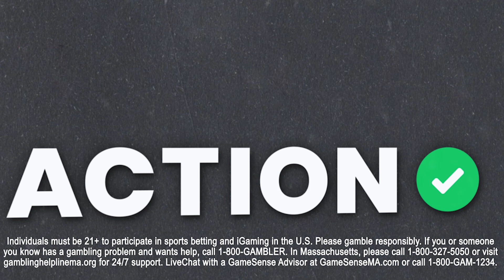Charleston vs Alabama Best Bets | 2024 NCAA Tournament & March Madness Picks | BBOC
College Basketball experts Stuckey, Mike Calabrese and Greg Waddell give out their best bets for the NCAA Tournament First Round matchup between Charleston vs Alabama on the latest episode of BBOC presented by BetMGM!